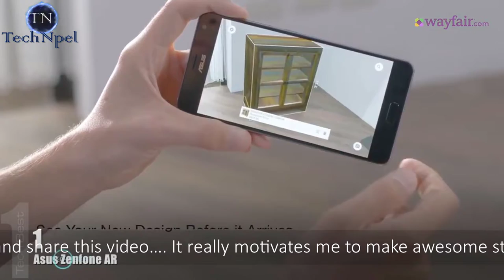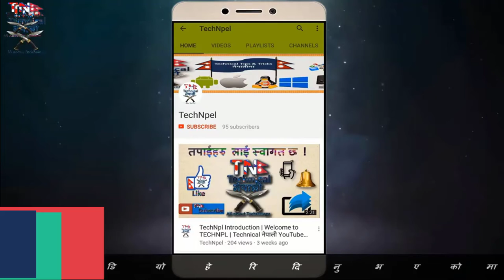Top 5 New Dual Camera Phones|Best Dual Camera Phone|Two are better than one Phones with dual cameras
Top 5 New Dual Camera Phones  2017| Dual Camera Phone I The best  Dual Camera Phone |TechNpel Nepali
From wide-angle shots to artsy bokeh effects, phones with dual cameras raise your photos to the next level.

With the market leaning towards dual-camera phones, we decided to take a look at some of the best dual-camera phones
Two cameras are better than one
Two are better than one: Phones with dual cameras

Software review | सफ्टवेयर को जानकारी को लागी
हाम्रो YouTube Support को लागी
पोर्टेबल सफ्टवेयर | Portable Software को लागी
Tech Confab | Tech कुराकानी को लागी

Knowing about computer कम्प्युटर को जानकारी को लागी

 Tech Npel